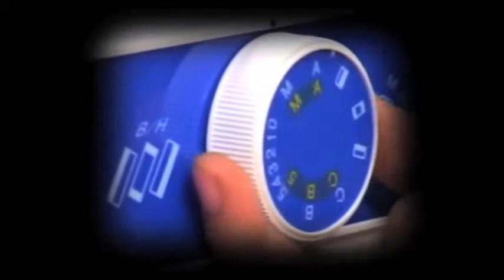Novel TA 1 Tailor, Industrial and 95T - 10 Machine Demo video (Full Rotating Shuttle)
These are commercial models widely used by tailors, boutiques and design studios. These models are available in foot operated or a suitable sewing machine motor can be attached for faster work. This video will you in depth machine demo on how to use these machines